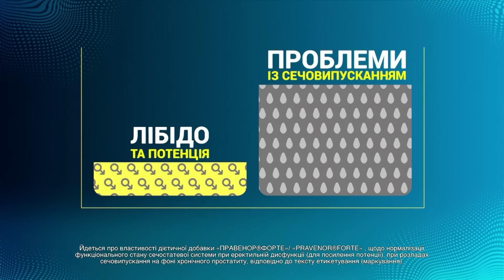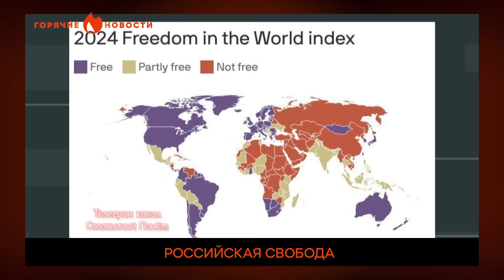😂 Путина на ВЫБОРАХ ПРИШЛЕПНУТ...БОТИНКОМ? | ГОРЯЧИЕ НОВОСТИ 04.03.2024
🔥 Российская "свобода".
🔥 Отряды Путина возвращаются.